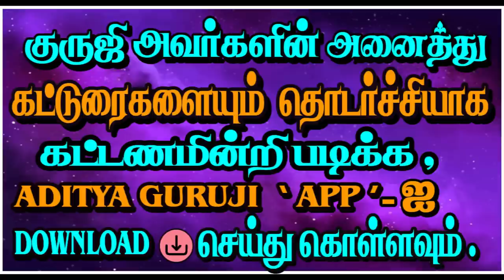1701-ECLIPSE DOSHA(கிரகண தோஷம் அமையும் வீடு)adityaguruji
கிரகண தோஷம் அமையும் வீடு - ஆதிபத்தியம் -பாதிப்புக்கு உள்ளாகுமா ? பலன்கள் எப்படி இருக்கும் ?